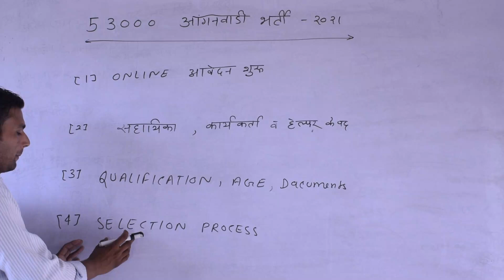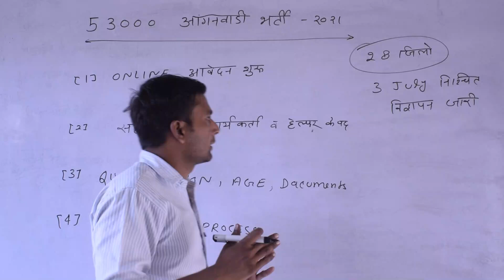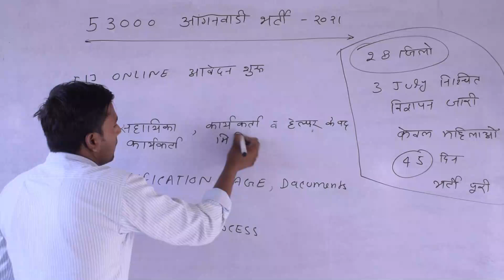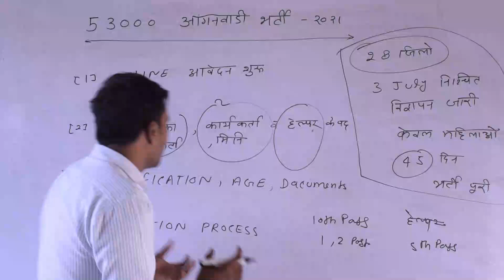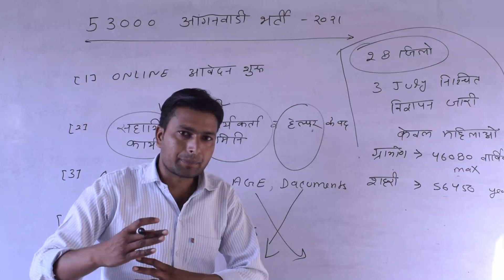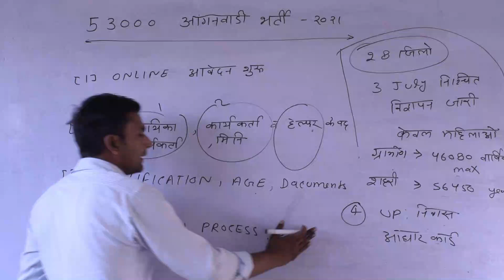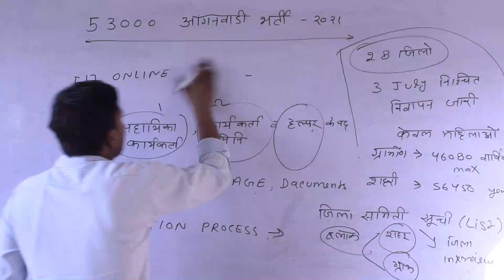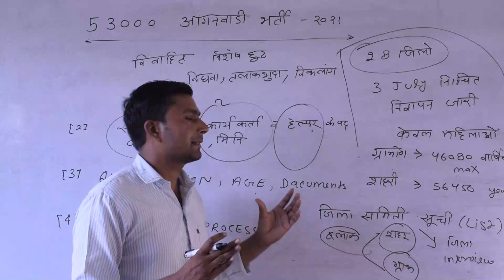UP Anganwadi Bharti 2021/आवेदन शुरु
The process of applying for Anganwadi recruitment is going on in different districts and cities of UP.